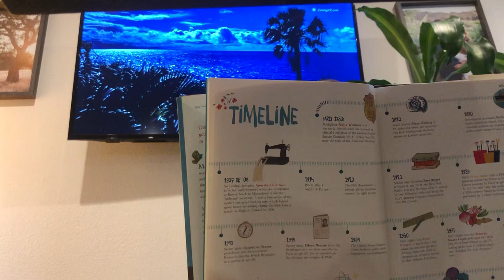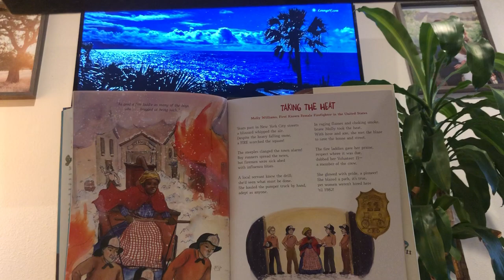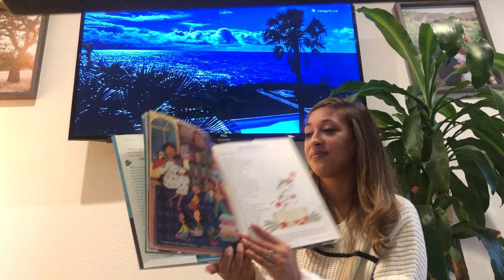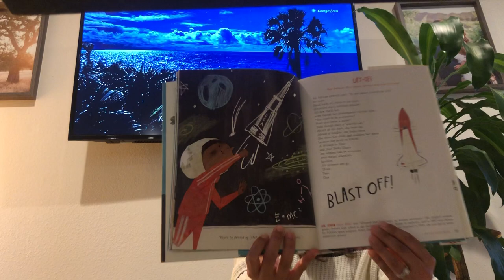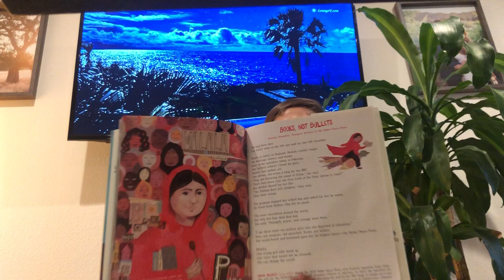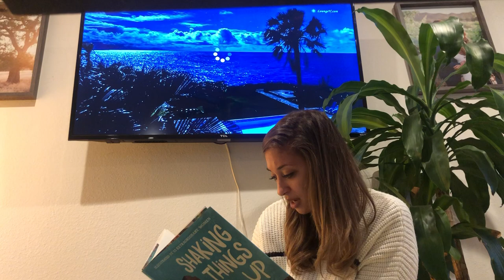Shaking Things Up!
Some inspirational young women who have courageously stood up for themselves. Be inspired, young readers!